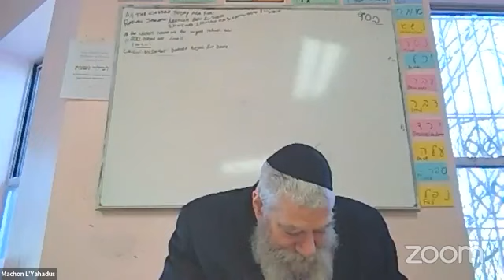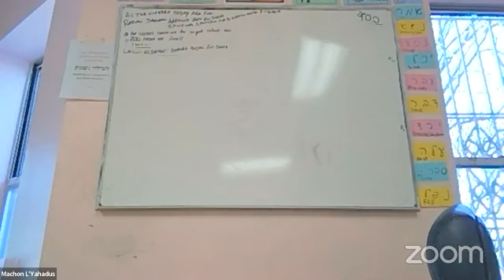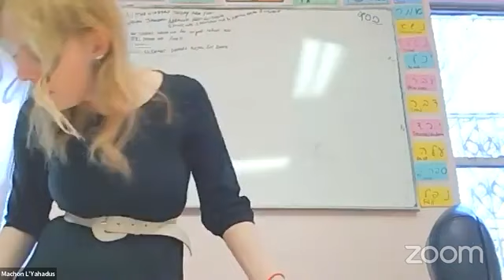Tanya With rabbi Pape (27 Adar 5783)